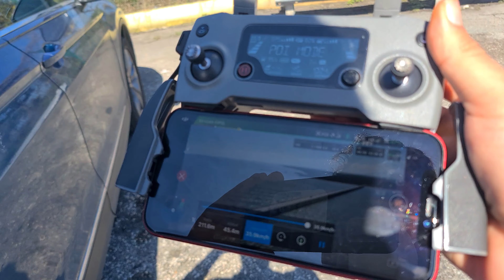Rumbo Cancún 1: Villahermosa - Campeche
Pasamos por Villahermosa, Atasta, Laguna de Términos, Isla Aguada, Campeche.